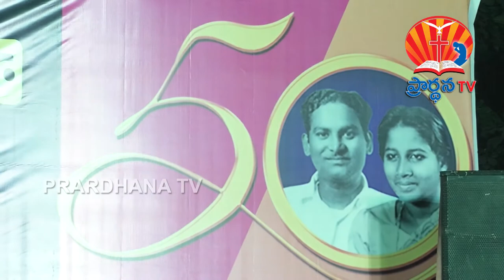EPF part 1